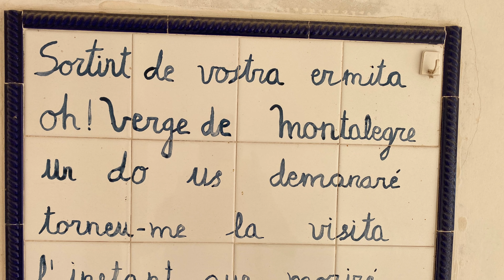Mini volta Mont Roig per la carena i tornada pel Cami plane